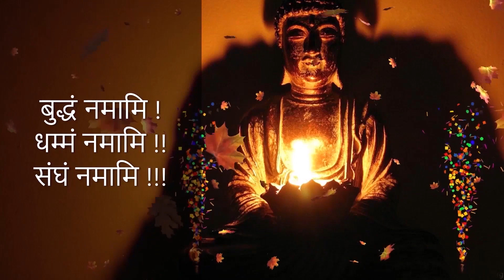Ep1651 | बाबासाहेबांनी बौद्ध धम्म का स्वीकारला – भिक्षु मंगलाबोधि | Bhikkhu Mangalbodhi | SDT*85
विद्वानों की धम्म प्रवचन | Scholar's Dhamma Talk - 85

बाबासाहेबांनी बौद्ध धम्म का स्वीकारला – भिक्षु मंगलाबोधि |
 Babasahebani Bauddha Dhamma Ka Svikarala - Bhikshu Mangalbodhi

1. BUDDHA'S TEACHINGS बुद्ध-शिक्षा

1. BUDDHA'S TEACHINGS बुद्ध-शिक्षा

Other Links of Dhamma-Talk Various Collections -